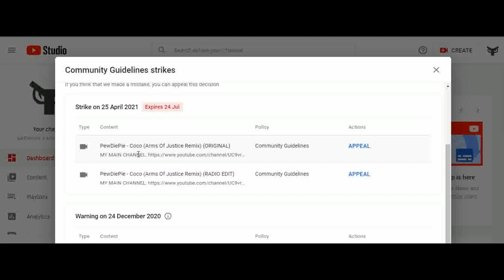YouTube took down my REMIX of PewDiePie's "Coco"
Last Sunday this crap happened. My remix of "Coco" (BOTH versions) were taken down by YouTube. The original version of my remix was taken down on the Sunday; the radio edit was taken down on the following Monday. There have been others whose remixes have been taken down, but did YouTube say that remixes were prohibited? NO, THEY DIDN'T!

If you want to read YouTube's tweet on their shoddy "Coco" ban, here it is
(Please note that they did NOT say anything about remixes not being allowed, and if that was the case then they shoulda fricking said suttin sooner).